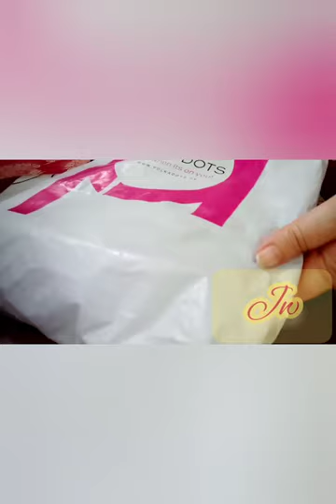polka dots# unboxing